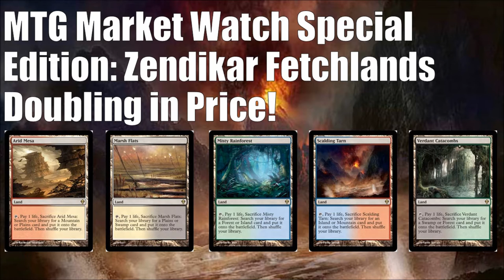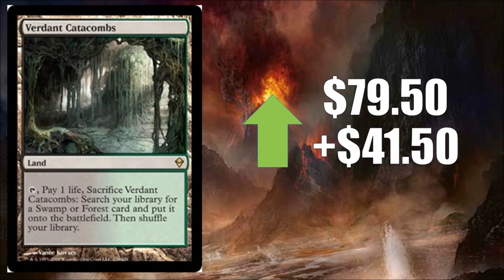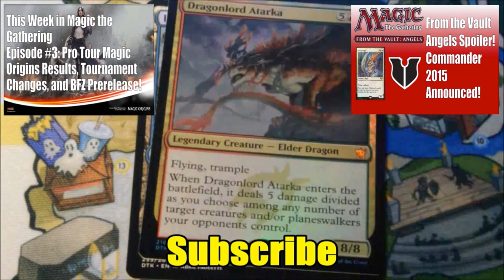Zendikar Fetchlands are Doubling in Value: Special Edition of the MTG Market Watch!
This is a special edition of the Magic the Gathering Market Watch.  Due to some big news today Zendikar Fetchlands are doubling in price.  Take action now!

Prices are from MTGGoldfish.com

If you are interested in other pack openings in addition to MTG, check out our sister channel Heroes and Legends Trading Cards Here: